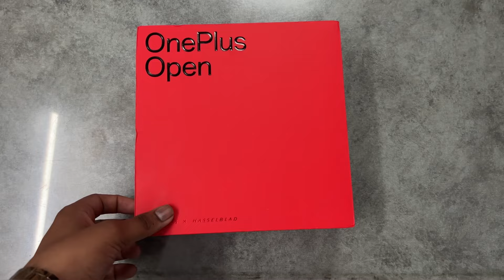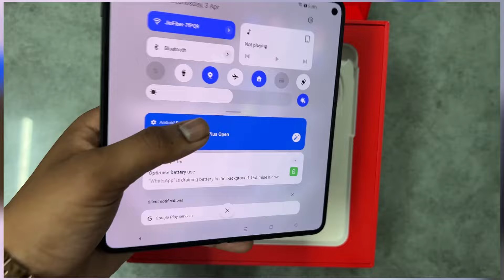UNBOXING NEW ONEPLUS OPEN